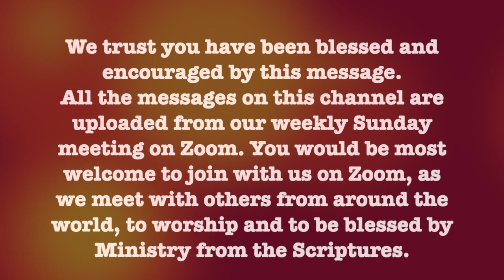Danger Number 1: Drift and Neglect - Ron Bailey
from the McKenzie Fellowship Zoom Meeting, Sunday 18th. August, 2024.